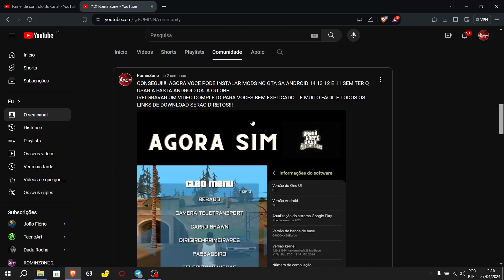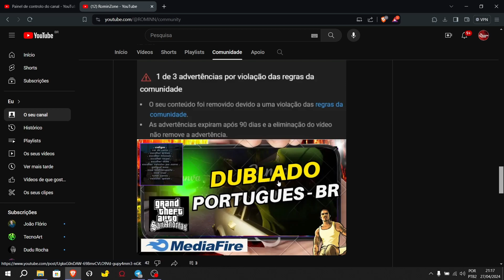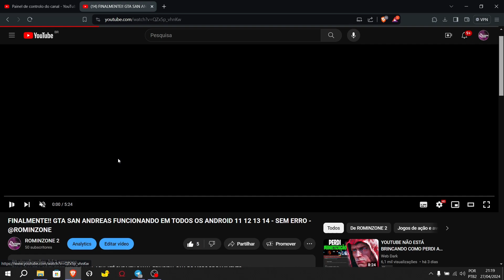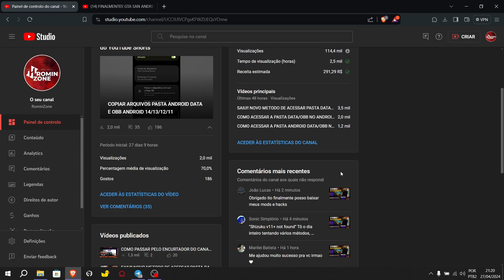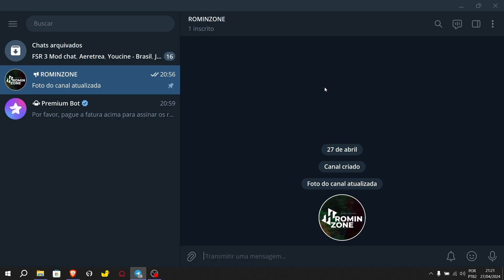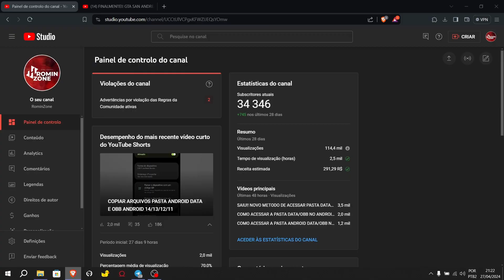NÃO QUERIA TER QUE FAZER ESSE VIDEO!! ESSE CANAL CORRE RISCO DEFINITIVO!!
PRECISAMOS CONVERSAR SOBRE O CANAL!!!
GALERA TOMEI 2 STRIKKESSS SEGUIDOS AQUI NO CANAL E BOLEI UM MODO PARA SUPERARMOS ISSO JUNTOS... CONTO COM O APOIO DE TODOS VOCES !!!

VAMOS PASSAR POR ESSA FASE!!!